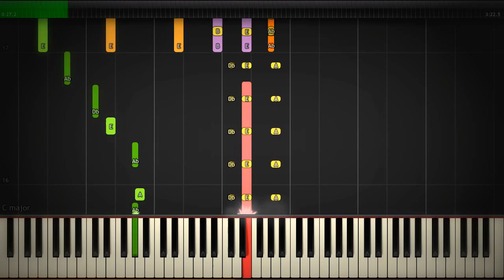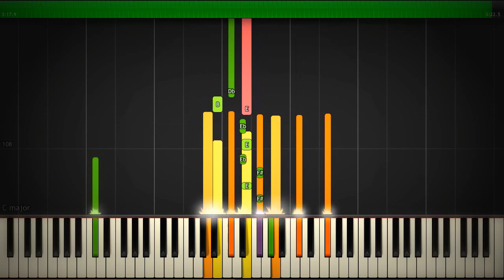Cafe Tacuba - Amor Divino Impossible Piano Tutorial by elcyberguy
Amor Divino (Como te Extraño) Synthesia piano tutorial by Cafe Tacuba. Midi and Sheet music available.

Speed:100%
Difficulty: Impossible